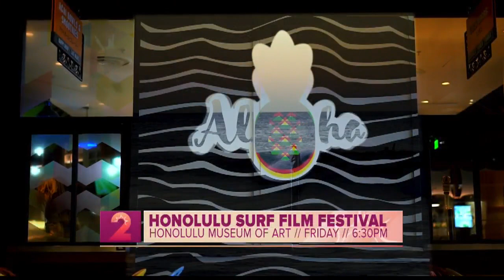Honolulu Surf Film Festival features local cinematographers